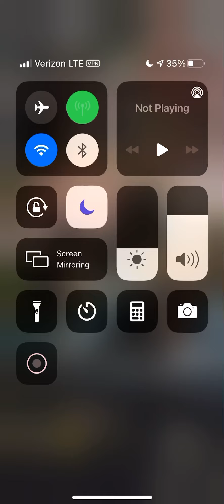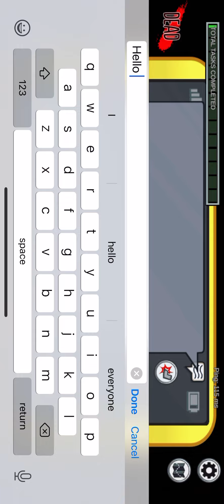Among us 2021 gameplay